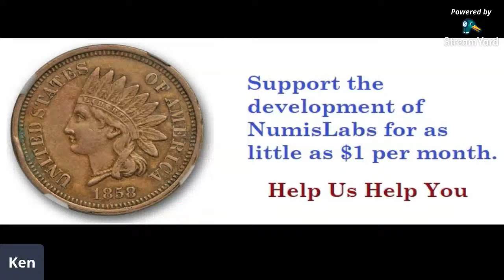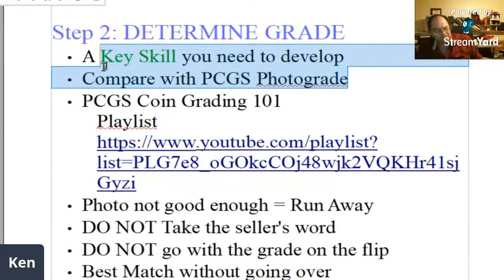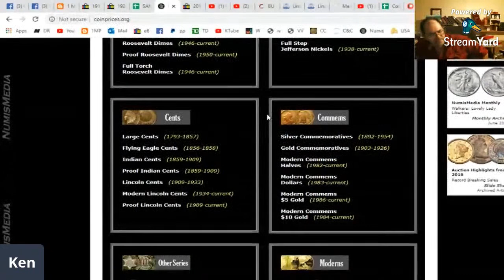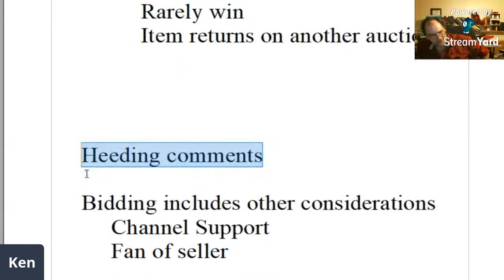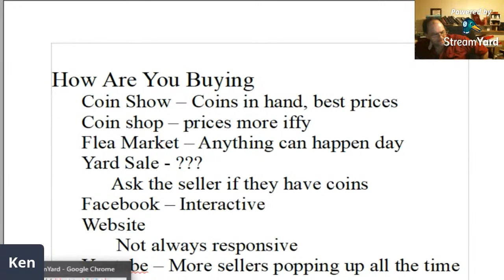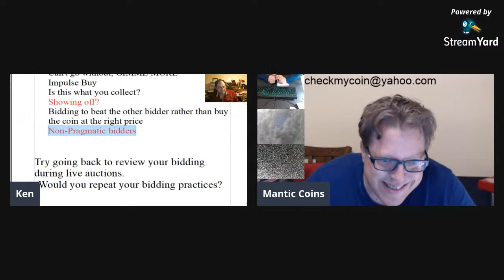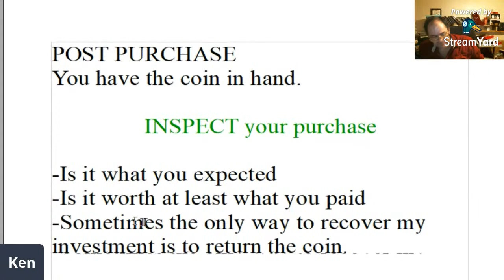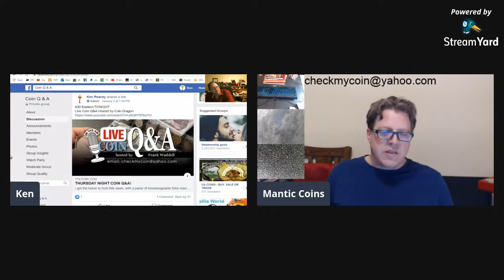Coin Class - Don't Overpay for Coins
Become an Educated Buyer

(Most) Sunday Nights at 930
The BIG Show

LIVE Coin Q&A
Thursday Nights at 830 Eastern
See the facebook group for each week's Host